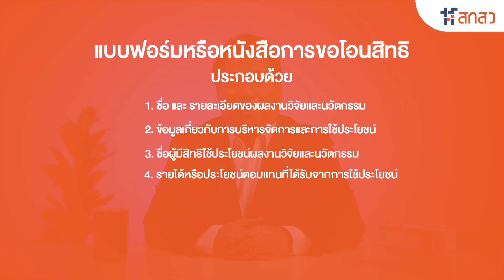EP 4 ความเป็นเจ้าของผลงานวิจัยและนวัตกรรม TRIUP Act Part 2